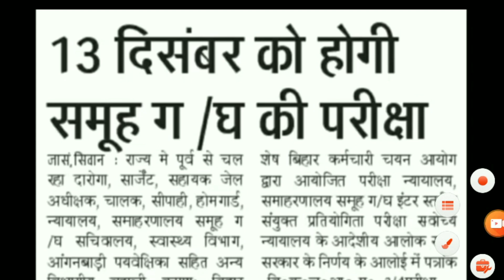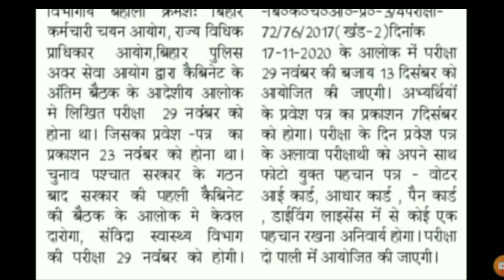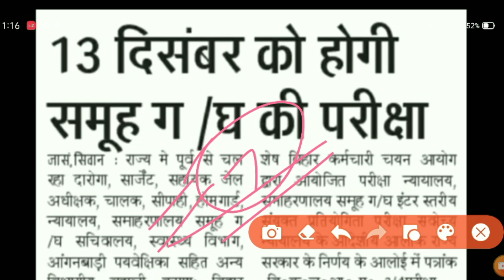Bssc Inter Mains Admit Card 7 Dec को & परीक्षा 13 Dec को। सभी लोग तैयारी पर ध्यान दीजिए!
"Amsingh Fondness